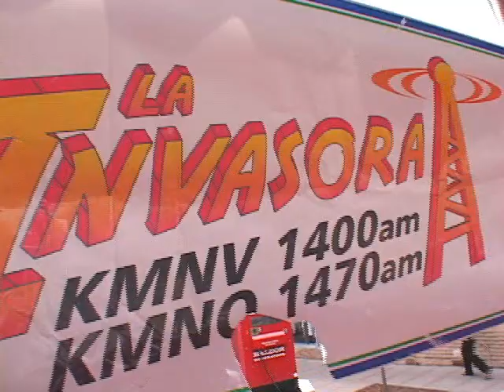EL HUAQUEQUE,VERACRUZ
Celebracion del 5 de mayo,La invasora y Vida y Sabor parte de los
organizadores.